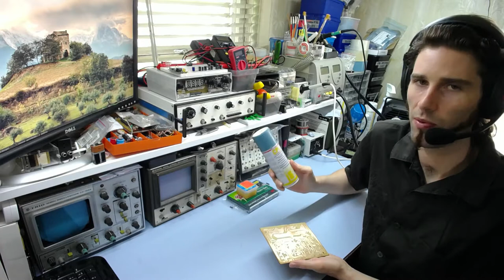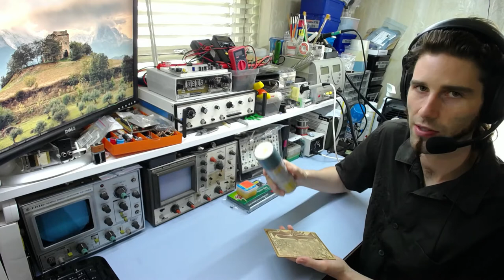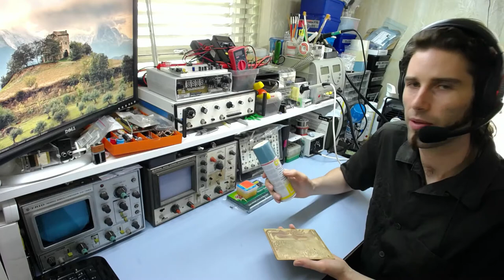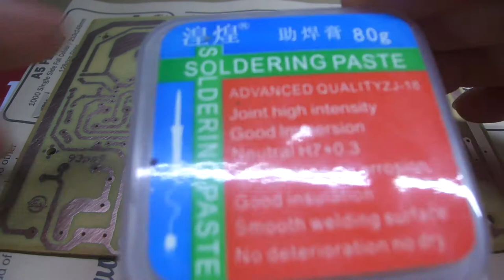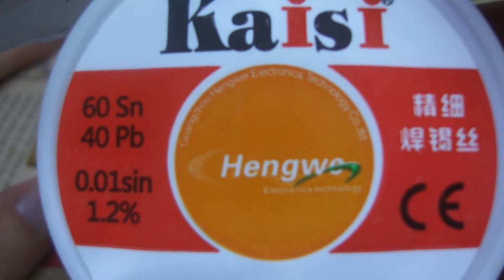How to tin and protect your PCB from oxidisation and corrosion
The chequered flags fly, the finish line is in sight. Soon, the PCB will have finally completed its journey, to becoming the physical incarnation of its original magazine-print artwork. All shiny and new, and ready to be stuffed with componentry.

0:14 - Various options for protecting the PCB
11:12 - Tinning the PCB
30:06 - Finished board

It must be noted that the cheap Kaisi solder I used in this video could really have been anything. I called it lead-free but that is just my best guess given the way it looks and acts. It might be low-grade lead solder of some leftover, impure mixture. Its flux also leaves a lot, if not everything, to be desired.

I have however, had fairly good results with the "Best" brand solder (the green\white labelled reel seen in the video from 7:07 - doesn't really act like leaded solder either, but the flux is much better. Also costs about 3-4x that of the really cheap eBay solder. ), although nothing beats genuine Multicore, Kester etc solder.

Liquid Tin and CPL examples (Most electronics distributors will carry these, or alternative products):